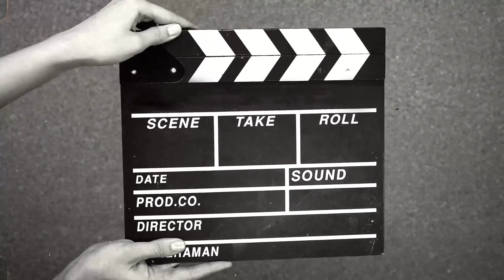হঠাৎ করে পিসি বাড়ি এলাম 🙃🙂